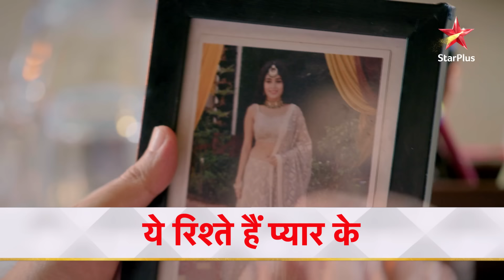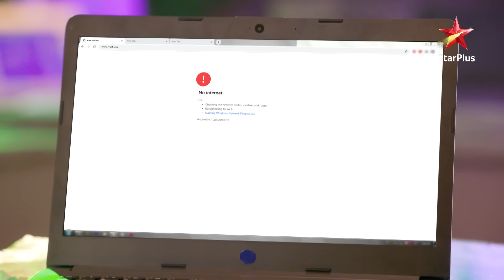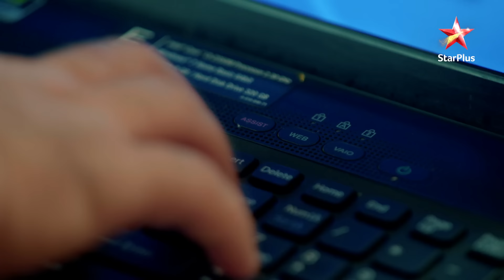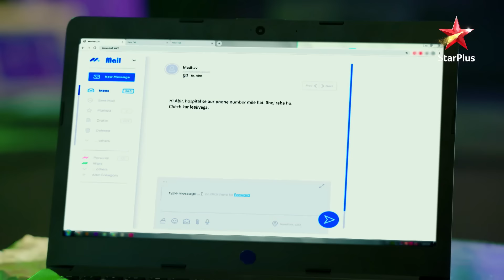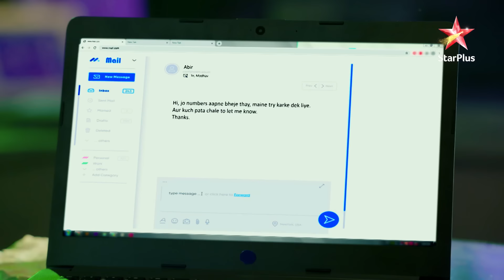Abeer ke laptop se kya clue mila Kuhu ko? | Yeh Rishtey Hain Pyaar Ke